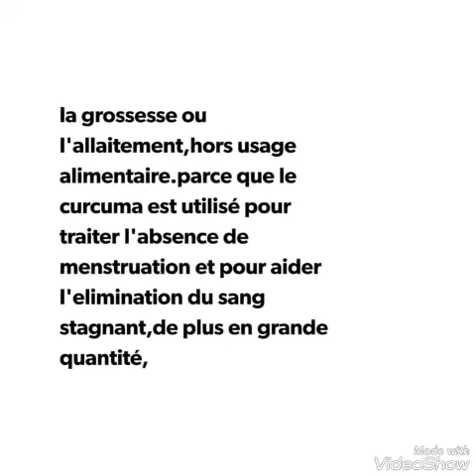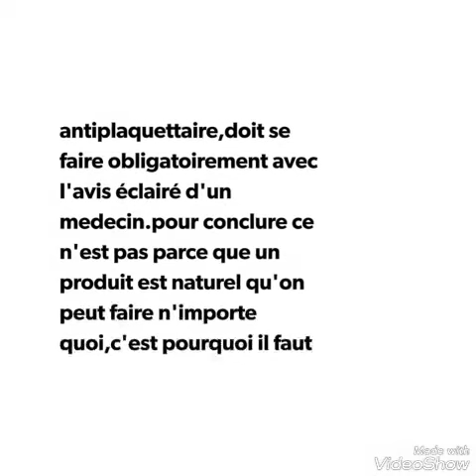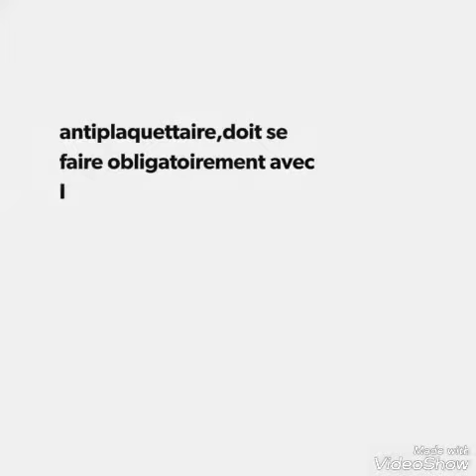Les contres indications du curcuma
Les effets secondaires du safran